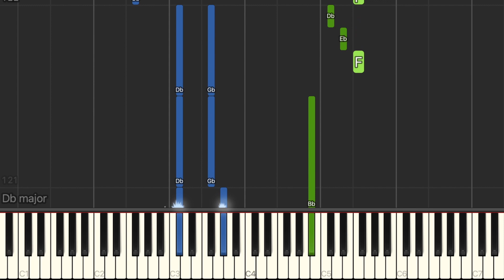One Direction - You and I - Piano Tutorial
Learn how to play 'You and I' by One Direction on piano.

Words and music by Julian C. Bunetta, Jamie Scott and John Ryan.